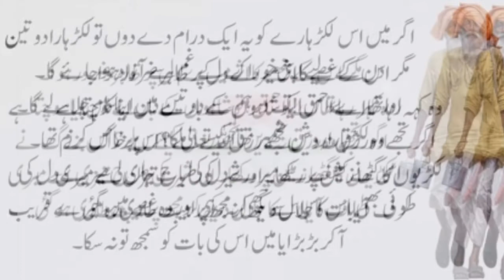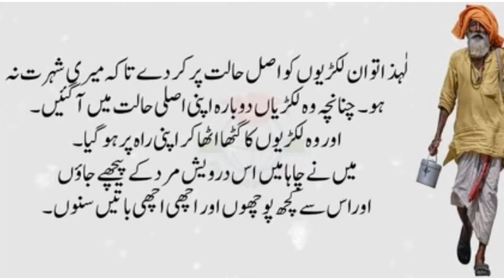Moral Stories In Urdu & Hindi || Sabaq Amoz Kahaniyan | # 32